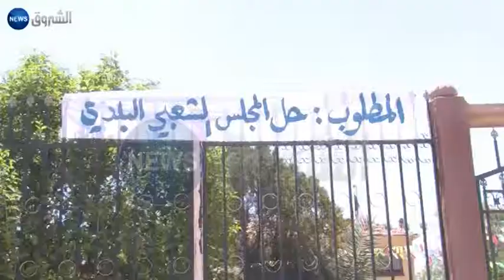تيارت / تذمر بسبب نقص التهيئة في حي 5 جويلية بحمادية